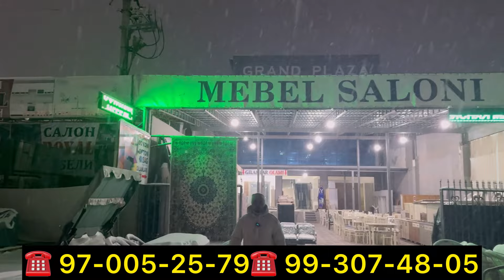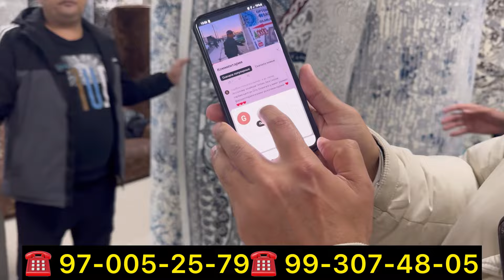Yangilik Endi gilamlar yarim narxda gilam narxlari 2024